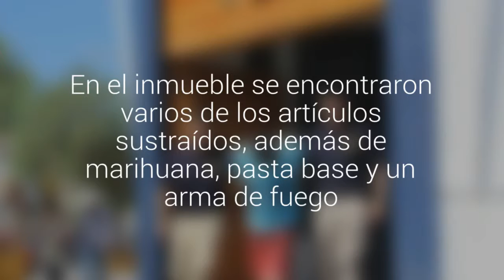Tres detenidos por microtráfico y receptación dejó un operativo policial en Tocopilla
El procedimiento se llevó a cabo en un domicilio del sector norte de la ciudad tras el robo a una tienda de computación. En el inmueble se encontraron varios de los artículos sustraídos, además de marihuana, pasta base y un arma de fuego.